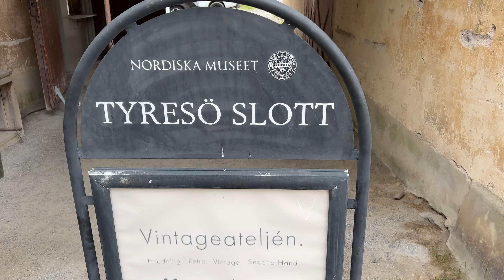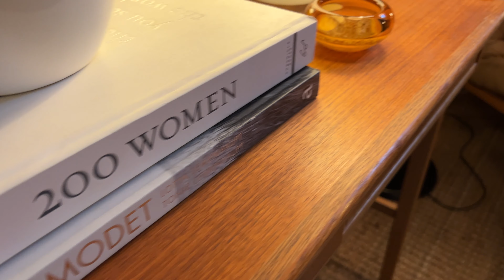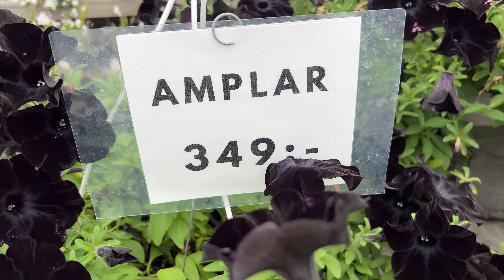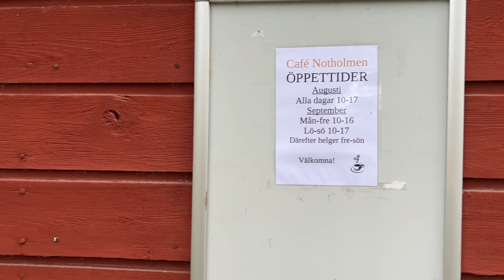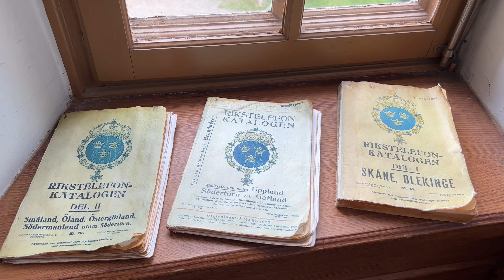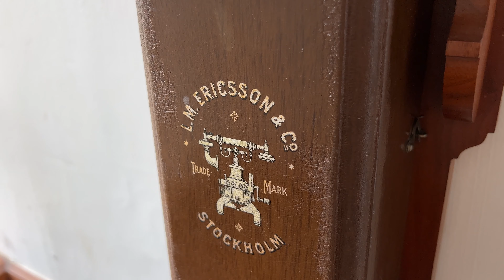МЕСТО СИЛЫ, СПОКОЙСТВИЯ И КРАСОТЫ - ДВОРЦОВЫЙ КОМПЛЕКС TYRESÖ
Одно из мест в Стокгольме, куда хочется возвращаться снова и снова. Место силы, медитации и единения с природой. Приезжайте сюда и убедитесь в этом сами!